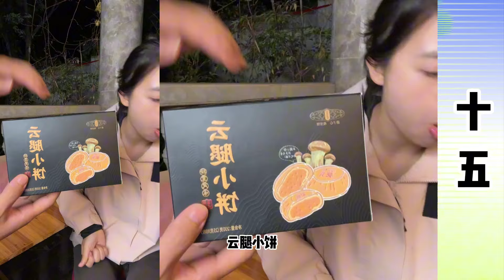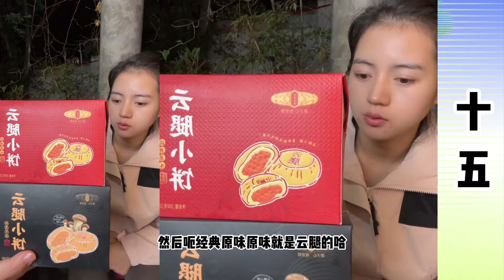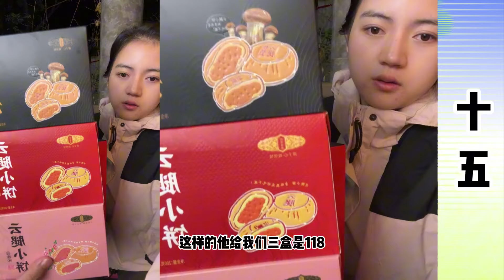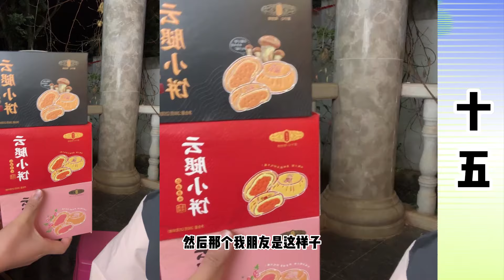白大哥与十五：十五跟白大哥吃完火锅，白大哥收拾打扫桌子，十五马上起身帮忙，怎么能让老板收拾桌子。